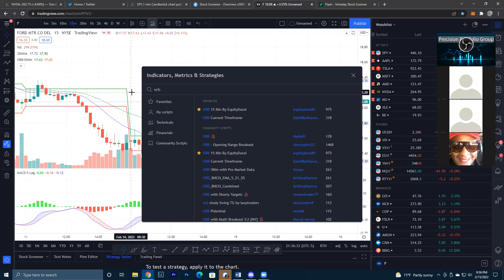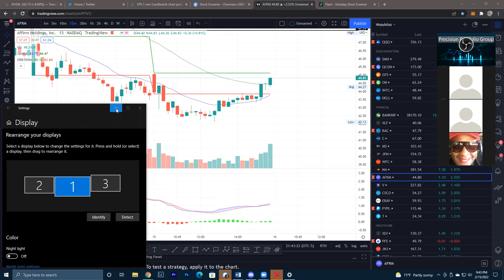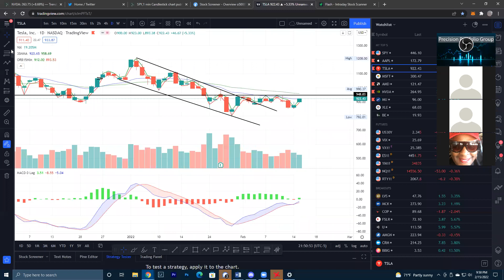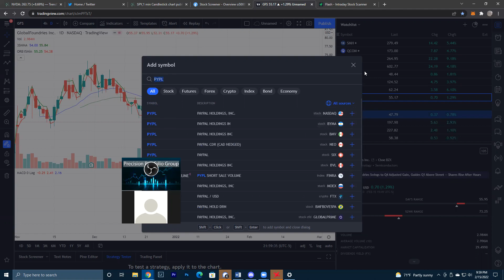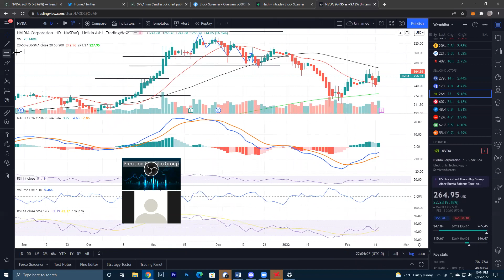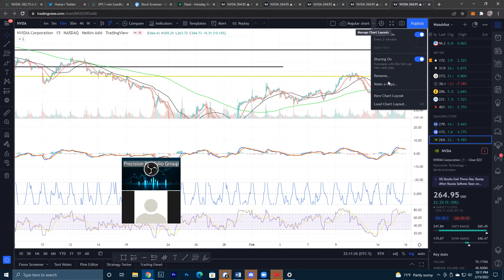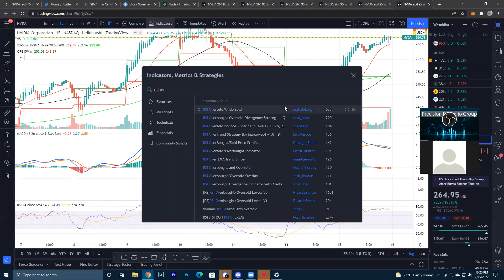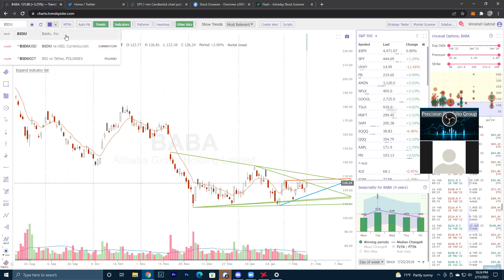15 Minute ORB Strategy